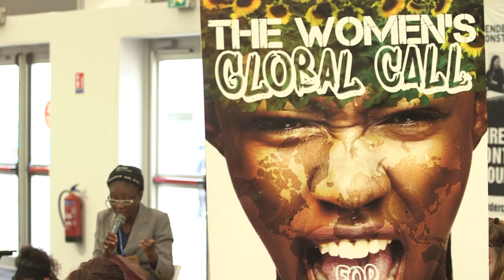Hindou Oumarou Ibrahim, la voie du Tchad pour la COP21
Hindou Oumarou Ibrahim, directrice de l'Association des Femmes Peules Autochtones du Tchad, nous explique qu’alors que les tchadiens subissent déjà de plein fouet les conséquences du réchauffement climatique, la voie de son pays est à peine représentée lors de la COP 21.